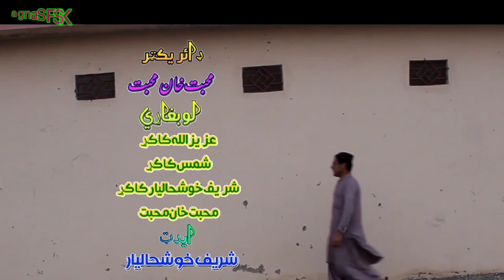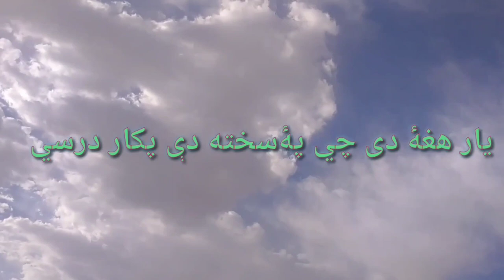Pashto Movis | HD | pashto Film 2020 | Pashto New Drama | Short Film | پښتو فلم پښتو ډرامه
سلامونه مينوالو زموږ چينل سبسکرائب د نورو ښو ويډيوګانو دپاره
ده دې ويډيو
 لکونکى ::::محبت خان محبت
لوبغاړي    :::::::::: شمس کاکړ
محبت خان
عزيز الله کاکړ
شريف خوشحاليار
ايډيټينګ:::::: شريف خوشحاليار کاکړ